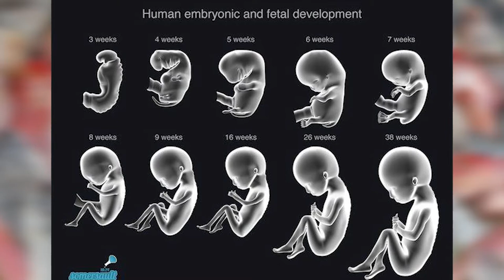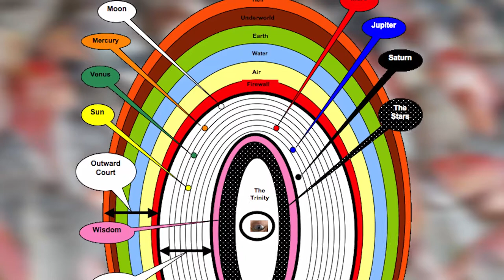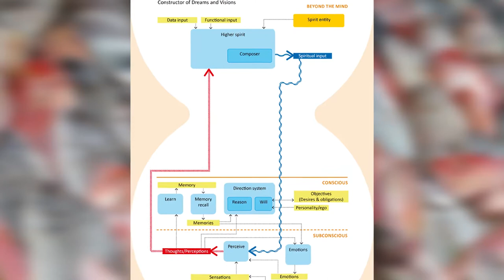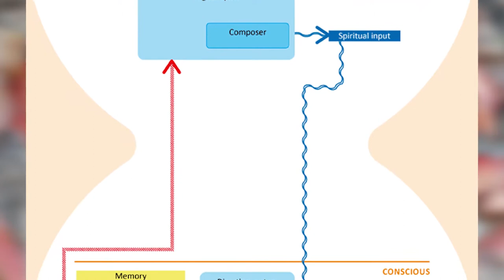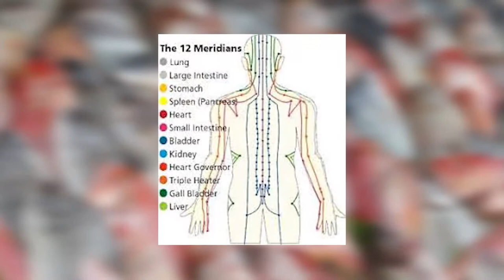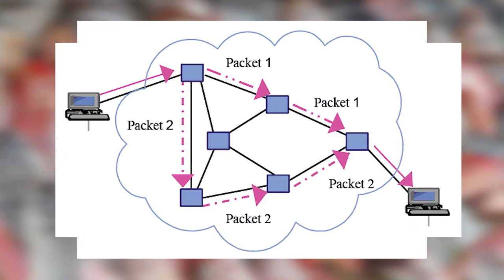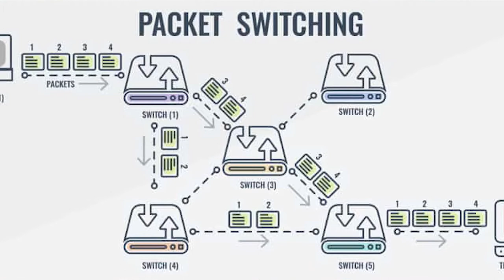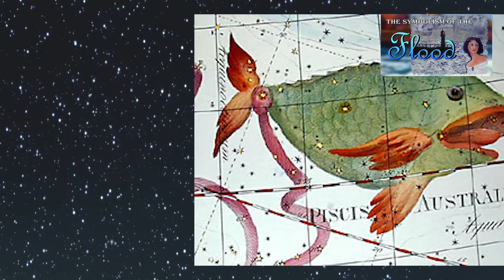The Symbolism of Fish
The fish is symbolically a carrier of messages.

CREDITS AND FURTHER REFERENCES

The transcript from the Jordan Peterson talk that describes the full story of Osiris, Seth, Isis and Horus can be found here
The video is also on Youtube

PAINTINGS AND PHOTOS
David and Rosemary Rock-Evans  - Morocco, Essaouri harbour and fish market
The Girl and the Fish - Carla Mascaro
Alexis Diaz
Hevelius - Firmamentum1690
John Tenniel - The Fish-Footman Delivering an Invitation to the Duchess illustration from Alice in Wonderland by Lewis Carroll
Fish - Igor Morski
Collective Invention – Rene Magritte
Hildegard of Bingen – Cosmic egg
Hans Sylvester – Boy with fish
koi-fish-ying-yang-symbol
Paul Klee – the golden fish 1925
Antique-silver-fish-box_1989
Escher
Rosemary Rock-Evans - Blakeney lady with net

VIDEO FOOTAGE

Free Fish Footage 20 No Copyright License | YouTube Free Stock Footage

Free Fish Footage 18 No Copyright License | YouTube Free Stock Footage

free stock footage Aquarium Fish

15 Underwater Fish Life Beautiful Free Stock Footage [No Copyright]

Flying Fish Picked Off From Above And Below | The Hunt | BBC Earth

Four eyed Fish swim in River

Pisces Constellation / Zodiac - Free motion graphics

MUSIC

Swells - Underbelly & Ty Mayer